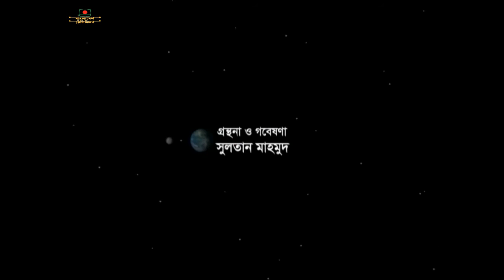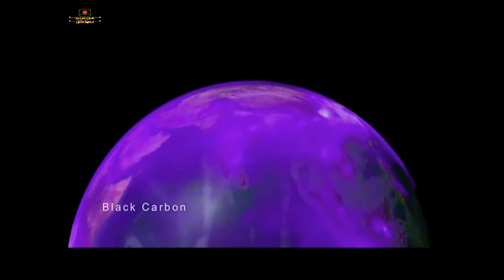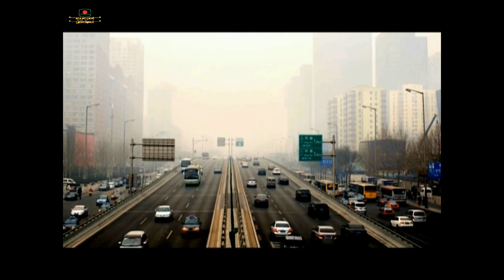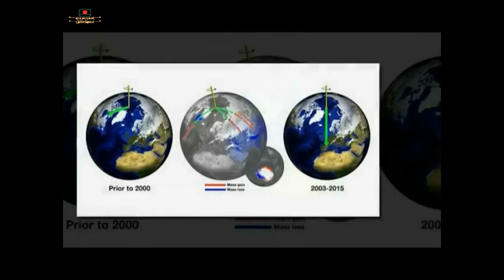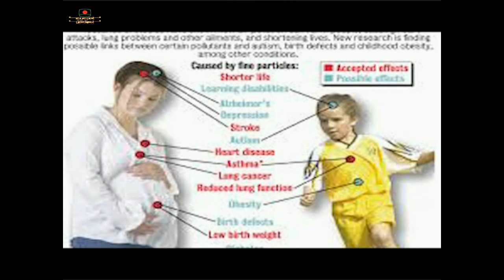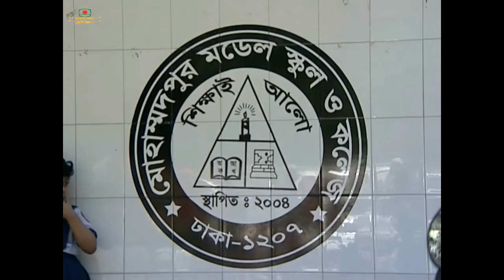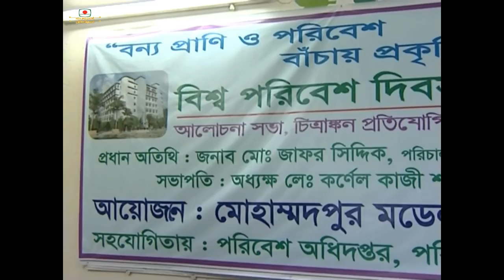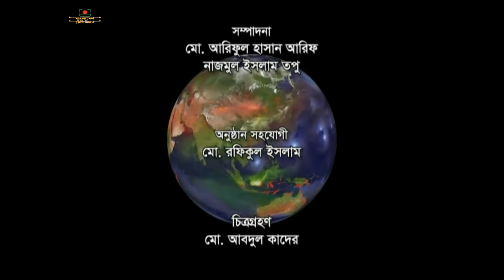BTV Program Featuring MMSC (26 Dec 2016)